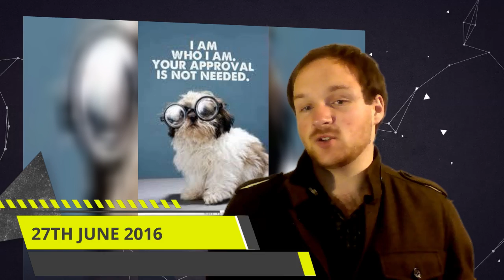Monday Motivation Ep 2 | Just be yourself!!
MERCH!!!